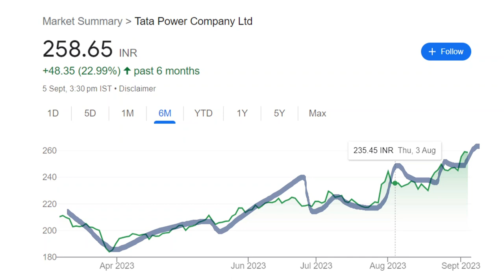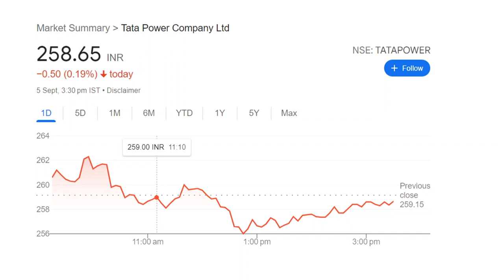TATA POWER SHARE LATEST NEWS ⚫ TATA POWER SHARE 10% CRASH⚫ BREAKOUT NEWS⚫ RATAN TATA